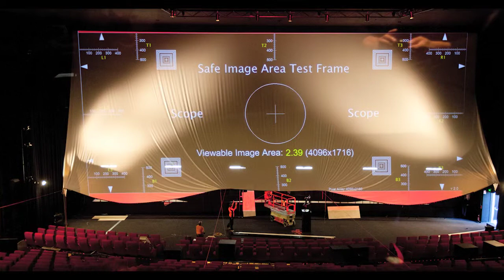Christie Duo dual-projection integration kit for Solaria Series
The Christie® Duo dual-projection integration kit can be purchased with either 2K or 4K Christie Solaria® Series digital cinema projectors or as a standalone integration kit if you already have Christie projectors. It's cost effective with low upfront costs and no ongoing revenue sharing to worry about. The result is unmatched brightness, sharpness and superior 3D images. Watch the video to learn more, then visit our